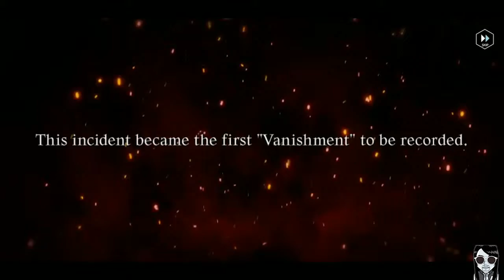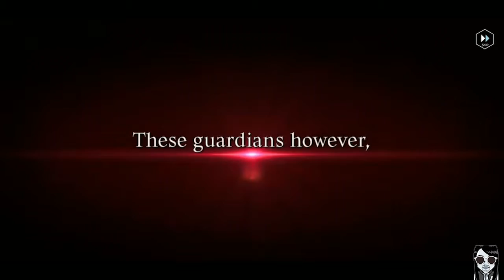【蒸發都市】日漫風格ARPG Android / iOS | 肯魚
【蒸發都市】
【Blank City】